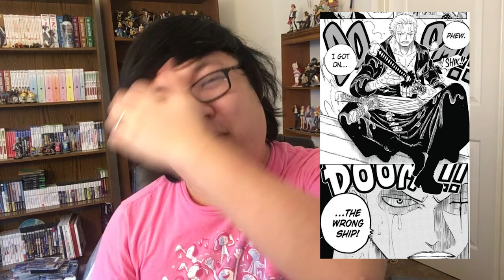Let's Rank the Straw Hat Pirates from One Piece